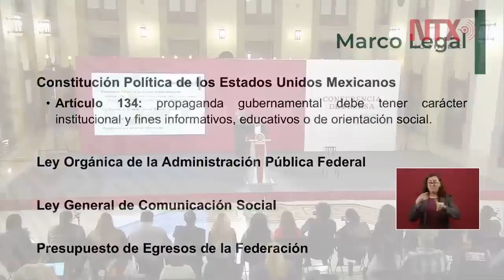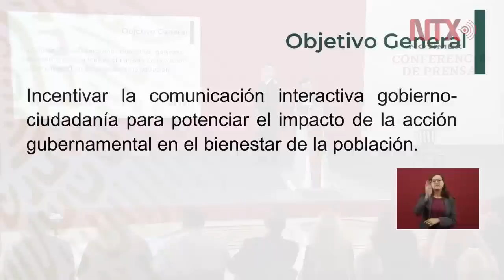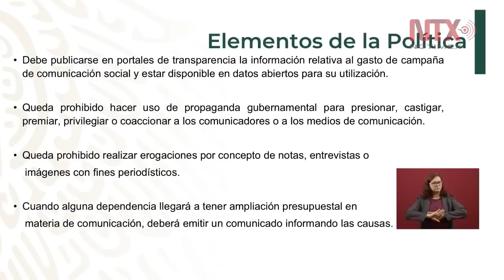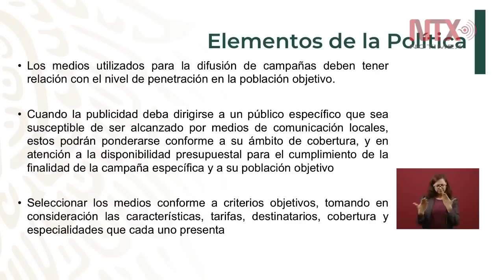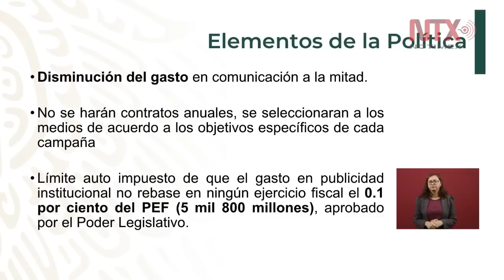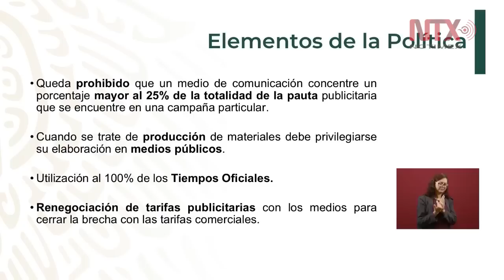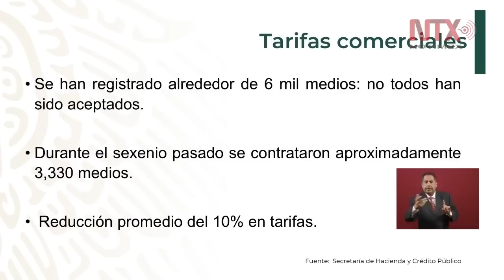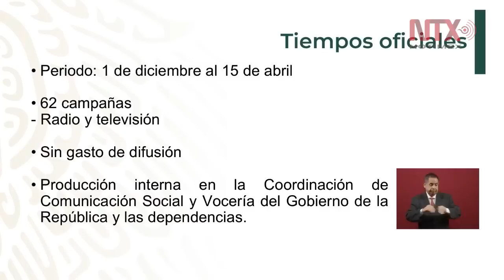Conferencia de Prensa de AMLO, 17 de abril 2019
El presidente de México, Andrés Manuel López Obrador, reconoció que en los documentos que se analizan para las leyes reglamentarias de la Guardia Nacional sí se establece el pago de estados y municipios para este servicio, "con lo que no estamos de acuerdo, sí existe, pero ya se va a quitar".